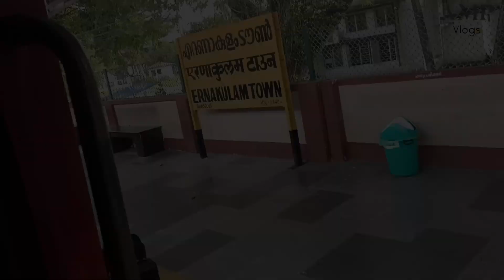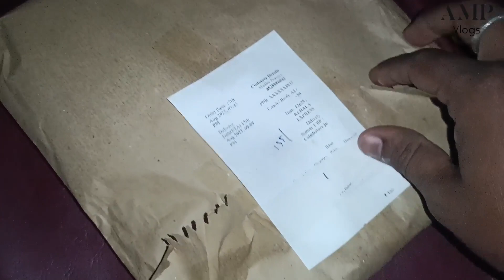Trivandrum to Vijayawada Train Journey || Kerala Express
Trivandrum to Vijayawada Train Journey || Kerala Super fast Express || Pad's Madhu Anumula || AMP Vlogs Telugu

వీడియో పెట్టాక మీకు వెంటనే నోటిఫికేషన్ రావడానికి సబ్స్క్రైబ్ చేసుకోండి.
నా రోజు వారి దిన చర్య లో నేను చేసే ప్రతి పని నా ప్రతి ప్రయాణం మీకు చూపించడానికి నేను ఎల్లప్పుడూ సిద్ధంగా ఉన్నాను.
I am always ready to show you every day of my life, every work I do in their day to day activity